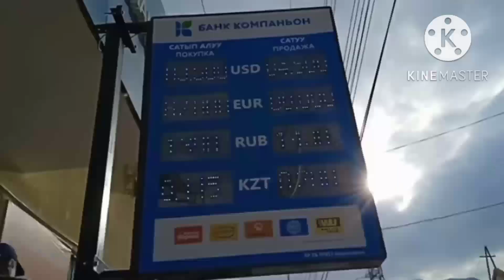МЫНА САГА ООХО СУЙУНЧУ 😱🚀КОТОРУЛДУ АЗЫР